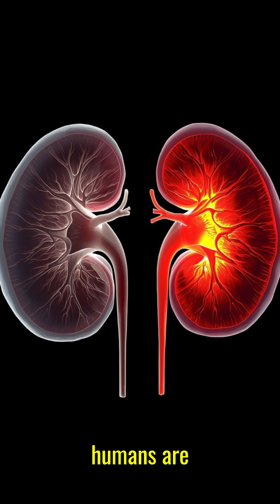Surviving With One Kidney: The Untold Truth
Can you survive with just one kidney? The answer may surprise you! In this short video, we break down how the body adapts, why many kidney donors live long lives, and the importance of protecting your remaining kidney.
💧 Stay healthy, stay informed—your kidneys matter!